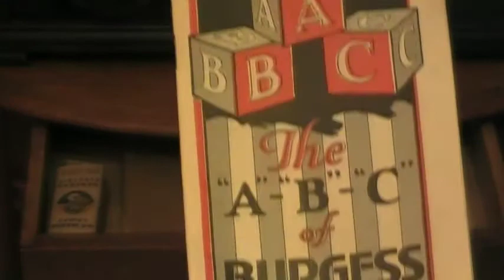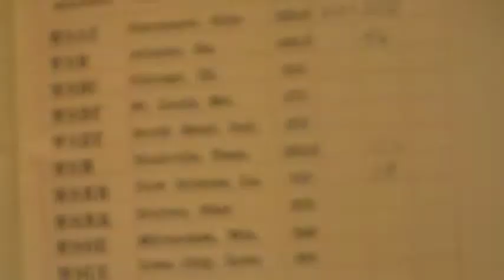WSM 87th Anniversary - On a 1920s Grebe Synchrophase Receiver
In honor of WSM Radio's recent 87th Anniversary, as well as Eddie Stubbs' 30th Anniversary in radio, I thought it might be fun to record this brief video demonstrating the operation of a Grebe Synchrophase Receiver from the mid-1920s receiving the WSM "Way Back Wednesday" program.   This was a popular, high quality receiver in use at the time WSM first went on-air in 1925.  Paired with the receiver is an Atwater Kent E3 cone speaker, also from the 1920s.

In this video, one can hear WSM (Nashville, TN) being received live on March 28, 2013 at Buchanan, Michigan.  This video should give viewers an idea of the performance capabilities of the receiver and the audio quality of the loud speaker technology of the time.  Also seen in the video are the internal components including the three "straight line frequency" variable condensers (tuning), the type '01A vacuum tubes and the so forth.  In another view, one can see listings for WSM in contemporary radio station directories from the mid-1920s.

The Grebe Synchorphase is an excellent receiver.   With a good wire antenna, one can receive stations with good signal strength from all over North America.  It is also unique in that it was one of the first TRF type radios in which the tuning condensers could be ganged to operate in unison if desired.  It is, in actuality, a well designed Neutrodyne type circuit.  This receiver required several repairs before it could be restored to operation.  However, the high quality construction of the original product made it an easy restoration.

Finally, if you enjoy "real" country music as opposed to the warmed-over '70s pop music that passes for country music these days, give WSM (AM 650) a try.  It's the real thing.